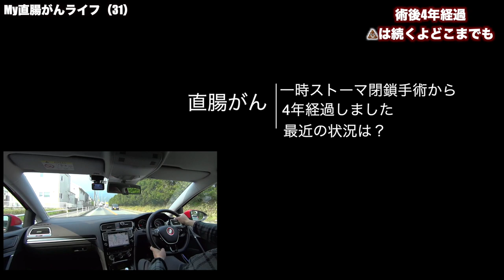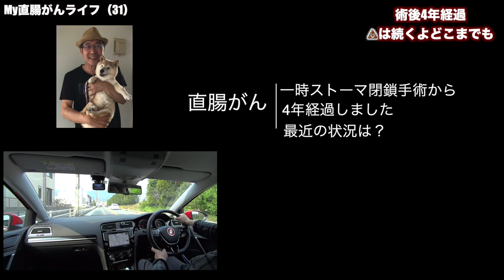【直腸ガン術後4年経過しました！】近況報告｜う●こは続くよどこまでも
■ブログ『Niceな旅と食べるドライブ』
（快適な食とドライブ旅の日記）

★☆ブログ：Nice旅Life「きのじーパパの日常」
～「旅と車と柴犬と」癌でも好きに生きる～
▼直腸がんを経て
▼愛車情報（2023現在はVW T-Roc）
▼今は亡き愛犬「柴犬らん」
▼排便障害でもチャレンジするよグルメ！